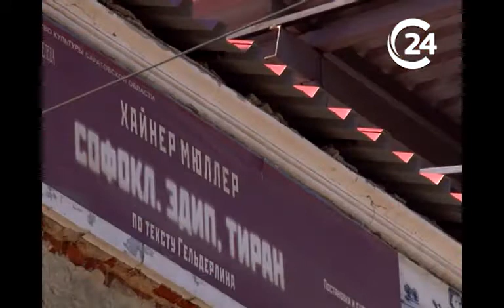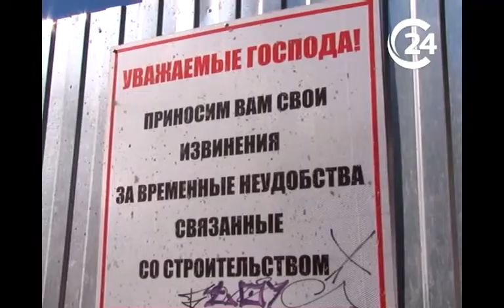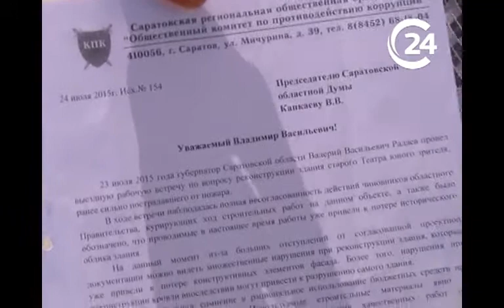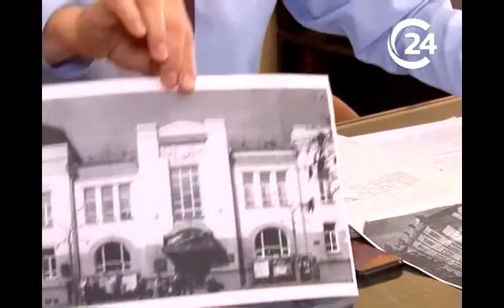Здание саратовского ТЮЗа теряет свой исторический облик